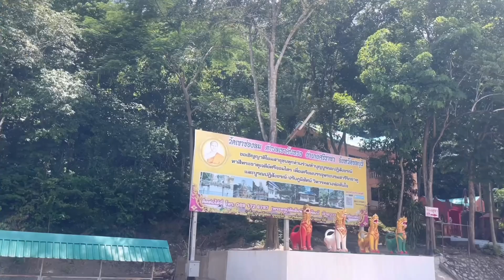“พระอาจารย์พันธ์”พูดถึง การพัฒนาวัด สร้างเหรียญเปิดโลกพรหมบันดาลทรัพย์ ขอบารมีปู่ฮก พร้อมเจิมบล็อก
“พระอาจารย์พันธ์”พูดถึง การพัฒนาวัด สร้างเหรียญเปิดโลกพรหมบันดาลทรัพย์ ขอบารมีปู่ฮก พร้อมเจิมบล็อก เป็นปฐมฤกษ์